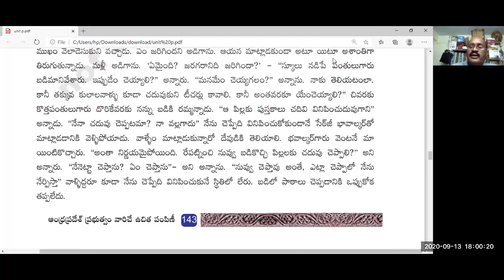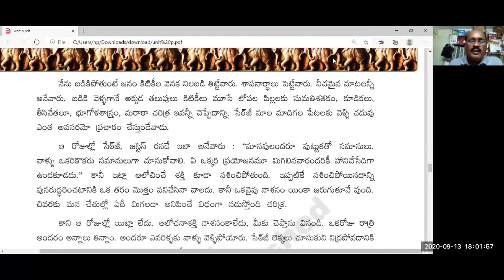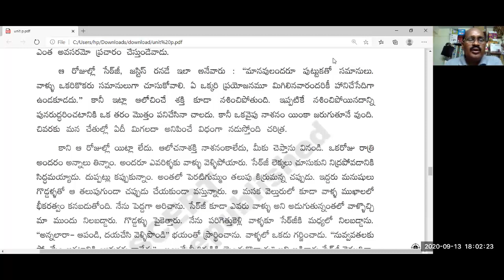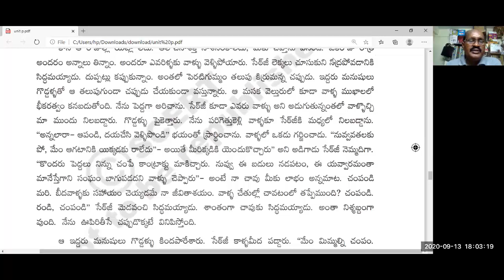9TH CLASS TELUGU,DAY-12